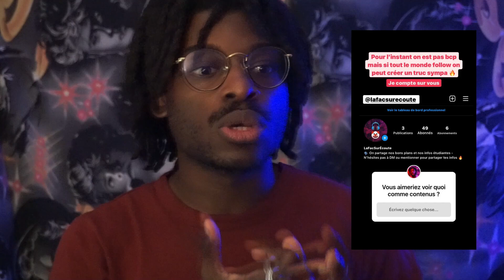Force à nous pour la rentrée demain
🎥 Salut moi c'est Brian ! Bienvenue sur ma chaine, son but ? Partager tout un tas de chose à travers des vidéos variées !
Timecode ⏱
00:00 - intro
00:08 - nouveaux projets
01:55 - anecdote à la fac
02:24 - les rencontres dans la vraie vie
02:54 - « t’as popularisé la licence gestion »
03:26 - la fac sur écoute
04:17 - nouveau matos
04:35 - content
05:14 - tournages avec Thotis (dans toute la France wsh)
05:48 - tiktok
06:00 - force pour la rentrée
173.